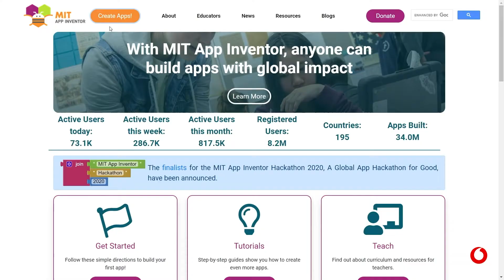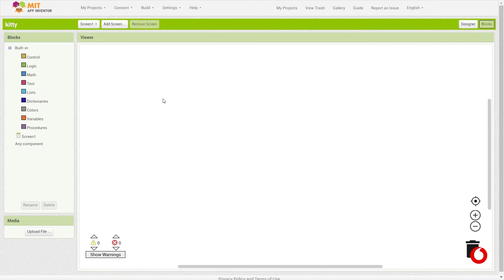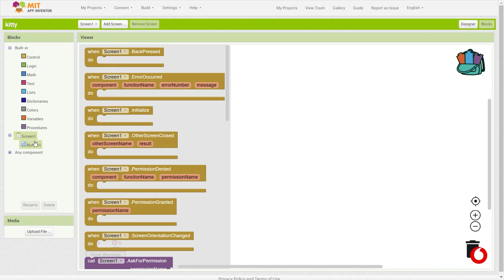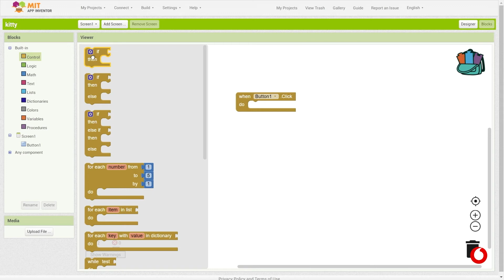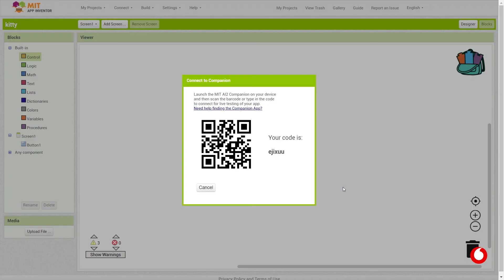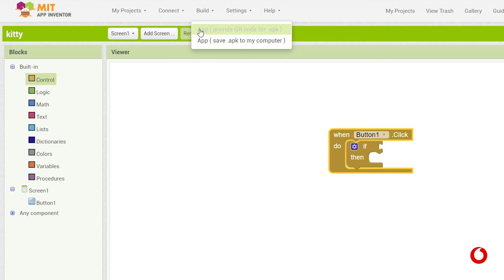App Development | Γνωριμία με το App Inventor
Ζούμε στην εποχή της ψηφιοποίησης και των έξυπνων συσκευών-πλέον τα κινητά που κρατάμε στα χέρια μας μπορούν να κάνουν τα πάντα, από το να μας κατευθύνουν μέσω GPS, να μετρήσουν τα βήματά μας και να μας παρέχουν δεκάδες διαφορετικά εργαλεία με το πάτημα ενός κουμπιού. Για τους περισσότερους από εμάς, ο τρόπος λειτουργίας των ψηφιακών εφαρμογών (apps) είναι ένα μυστήριο- αλλά δεν χρειάζεται να είναι! Ξέρατε ότι μπορείτε κι εσείς να δημιουργήσετε μια εφαρμογή για κινητό τηλέφωνο, και να τη δείτε να λειτουργεί;

 O σκοπός της ενότητας αυτής είναι να μας εξοικειώσει με τη χρήση της εκπαιδευτικής πλατφόρμας του MIT App InventorTM. Η πλατφόρμα αυτή είναι ένα εξαιρετικά εύχρηστο δωρεάν εργαλείο για τη δημιουργία ψηφιακών εφαρμογών για κινητά τηλέφωνα, με πάνω από 6 εκατομμύρια εγγεγραμμένους χρήστες παγκοσμίως. Η λειτουργία του βασίζεται σε ένα απλό περιβάλλον οπτικού προγραμματισμού με πλακίδια. Είναι τόσο απλό που ακόμα και παιδιά του Δημοτικού μπορούν να φτιάξουν μέσα σε λίγη ώρα τις δικές τους εφαρμογές! Με λίγη διάθεση και όρεξη για δοκιμές, ο προγραμματισμός νέων εφαρμογών θα είναι πλέον παιχνιδάκι! Και από εκεί, οι δυνατότητες είναι ατελείωτες- οι δημιουργίες σας μπορεί να μας αλλάξουν τη ζωή!